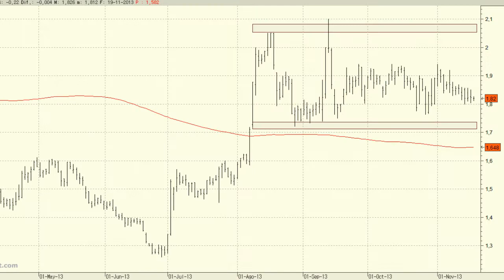Análisis técnico de Banco Sabadell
Aunque todo hace pensar que la cotización de Banco Sabadell continuará con las alzas, deberemos vigilar el soporte de los 1,72 euros, parte baja del movimiento lateral del corto plazo.